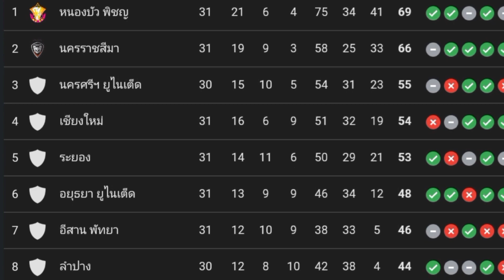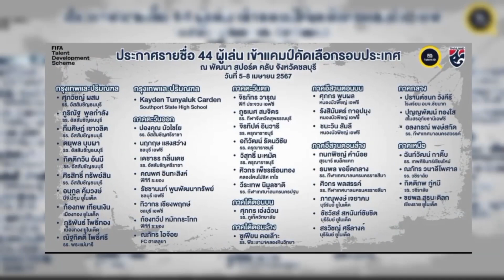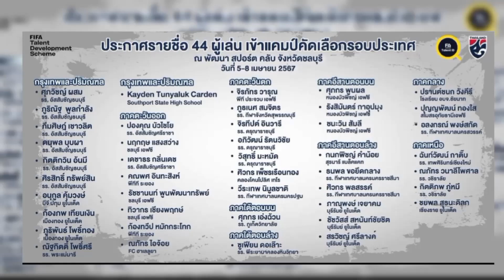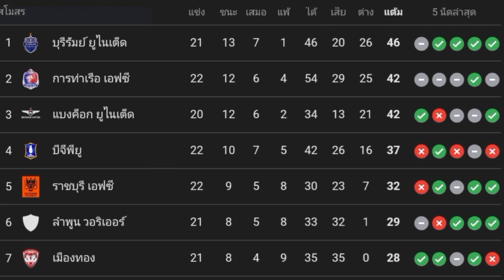ฝั่งธนเฮ!ม้ามืดวงการ พิชยะคัมแบ็ค U17ได้44คน เขาโคเกือบหัก!พลิกล็อค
1 อัพเดทข่าวสารฟุตบอลไทยทุกวัน
2 สาระเกี่ยวกับฟุตบอล
3 ความบันเทิงเกี่ยวกับฟุตบอล
4 ความสนุกสนานเกี่ยวกับฟุตบอล
5 ความรู้เกี่ยวกับฟุตบอล
LINE : nnnomm1122
พร้อมเพย์:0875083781